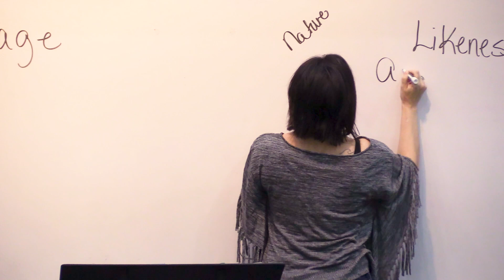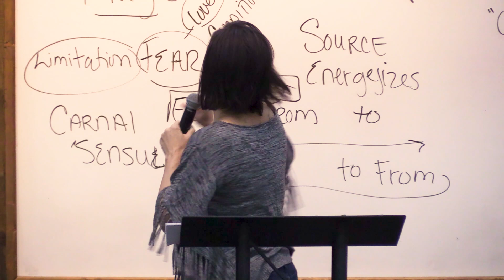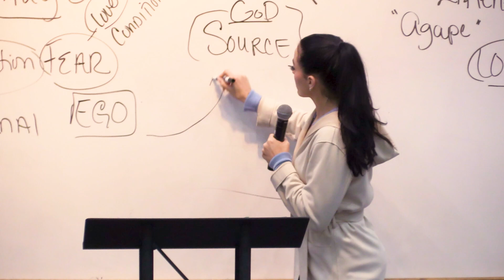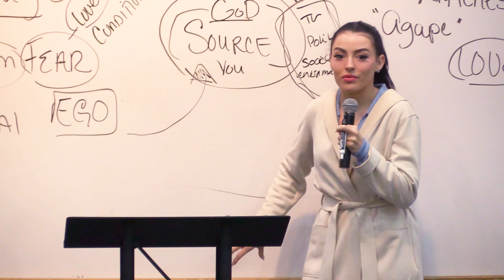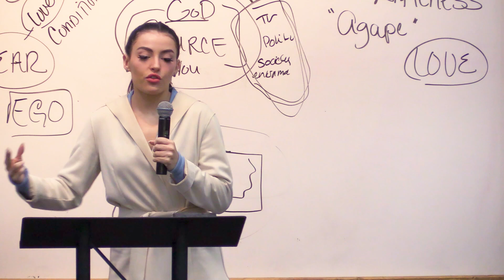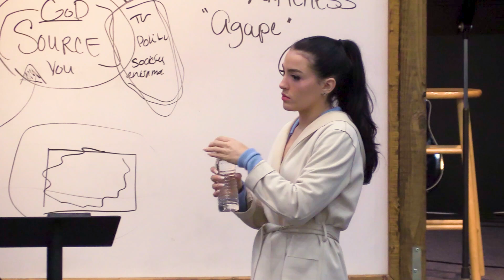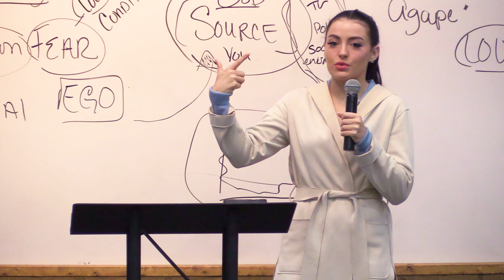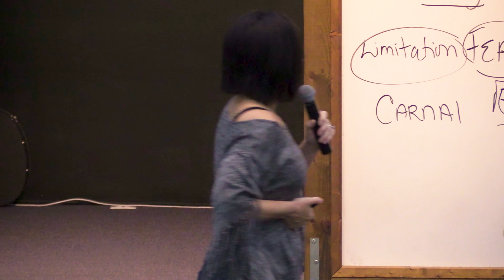Living From Source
Do you want to hear more or to give into this message?